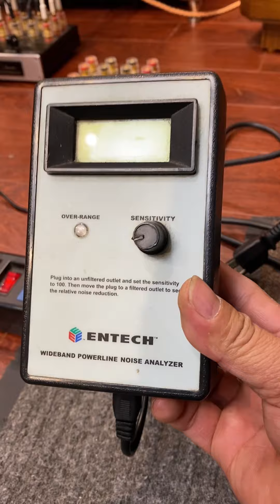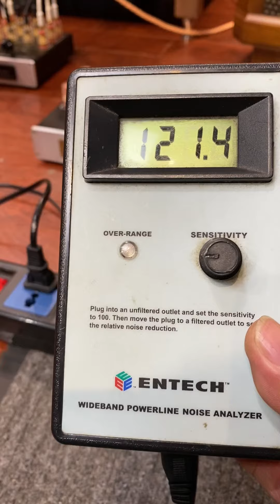Giải Pháp Nguồn Điện Audio Lọc Nhiễu Âm Thanh Sạch Nhạc Tĩnh Ổ Cắm Lọc Điện K8 2.5 Triệu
Nguồn điện có vai trò rất quan trọng đối với chất lượng âm thanh và độ bền của các thiết bị chơi audio như đầu đọc, amply. Các vấn đề như nguồn điện đủ nhưng phích cắm lỏng, chập chờn, nguồn điện nhiễu hay không có tiếp địện... là những yếu tố bất lợi cho chơi audio. Người chơi audio muốn mua những thiết bị ổ cắm lọc nguồn điện của một số hãng Hi-end trên thị trường thì quá đắt đỏ, mua những thiết bị lọc điện của Trung Quốc hàng giá rẻ thì không đảm bảo chất lượng, chóng hỏng.

Từ thực tiễn chơi audio và mong muốn quý khách mua được lọc điện chất lượng cao giá cả hợp lý, Khang Audio đã làm ra chiếc Lọc Điện K8 Schaffner Thụy Sĩ 20A đáp ứng được các yêu cầu của quý khách.
1. Vật liệu sử dụng làm vỏ ổ cắm lọc điện là nhôm phay anot tinh tế, hiện đại
2. Dây điện đi trong ổ cắm Lọc Điện K8 Schaffner Thụy Sĩ 20A là dây của Nhật chống cháy với đường kính dây 2,5mm
3. Lọc điện Thụy Sĩ Schaffner 20A qua sử dụng hàng tháo máy y tế
4. Phích cắm kết hợp 2 loại: 4 ổ cắm loại 3 chân dẹt và 4 ổ cắm loại đa năng của Đức giúp cho người sử dụng được đa dạng các loại phích cắm.
5. Đồng hồ hiển thị volt và ampe loại cao cấp.
6. Lọc Điện K8 được cơ cấu 1 Atomat làm công tắc bật tắt có chức năng chống chạm chập và bảo vệ thiết bị chơi audio của các bạn.
7. Chức năng: Lọc nhiễu từ trường, nhiễu radio, nhiễu cao tần, những loại nhiễu điện này ảnh hưởng bất lợi cho đối với chất lượng âm thanh của hệ thống audio